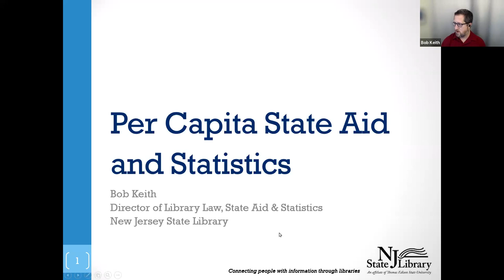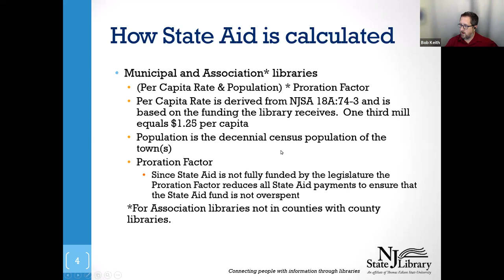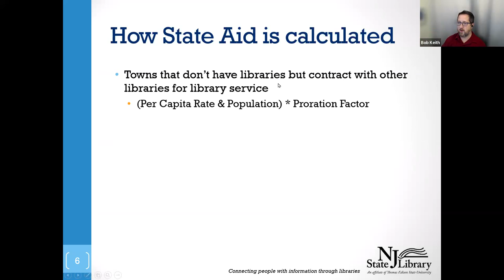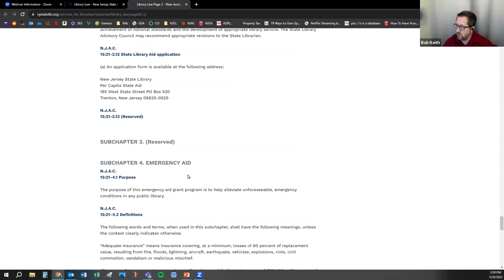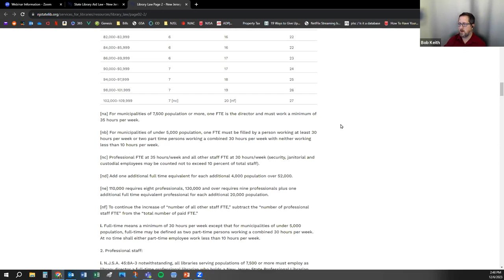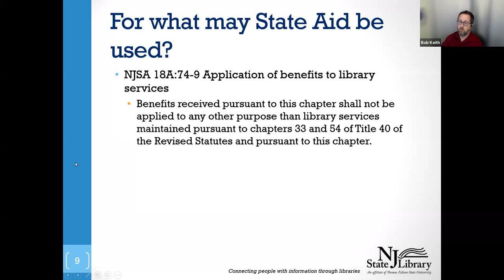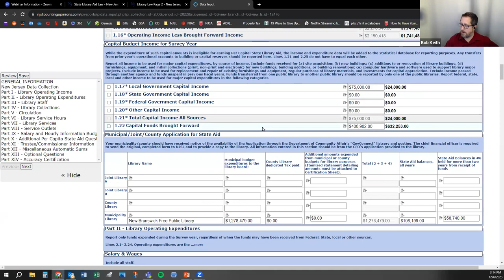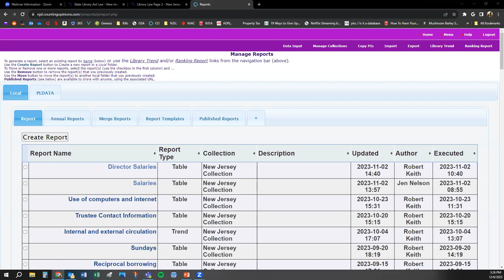December 2023 Directors and Trustees Webinar - Per Capita State Aid